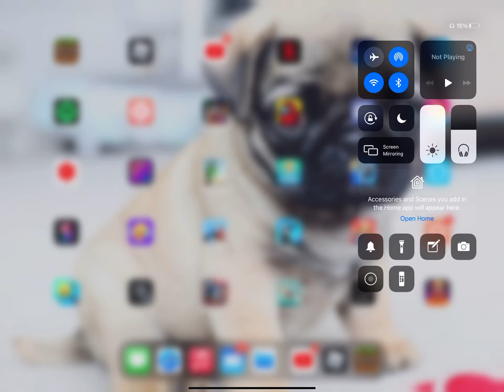I’m taking a break 😞